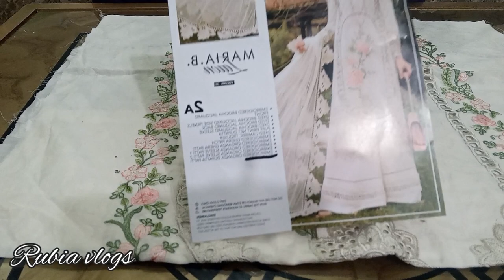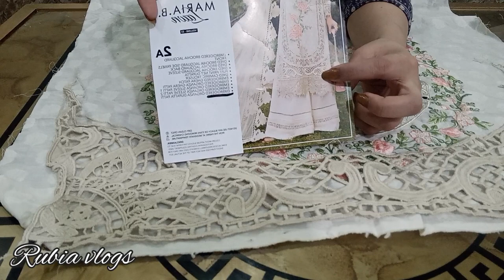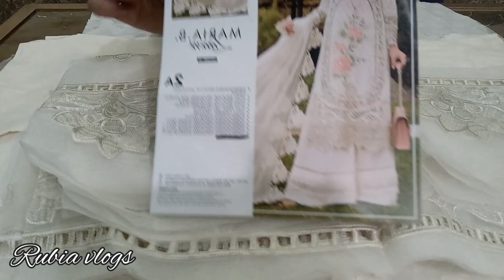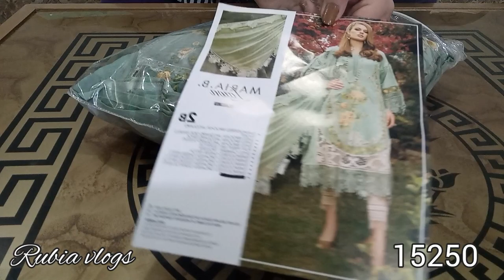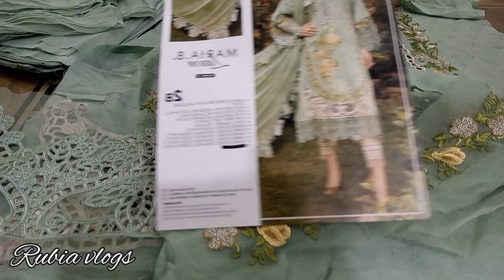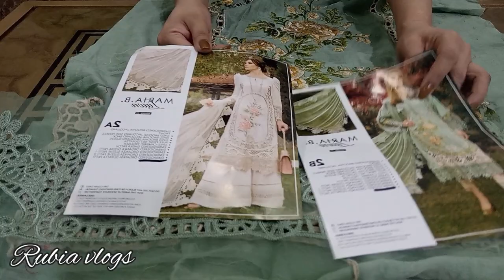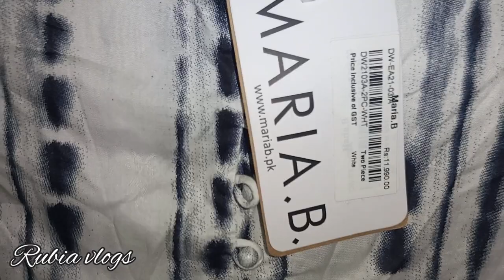MARIA.B sale flat 50%off shopping haul video||Maria.b new Eid collection 2023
Maria. b sale dress
Maria b new summer collection
Maria b eid collection
Maria b luxury lawn
Maria b unstich